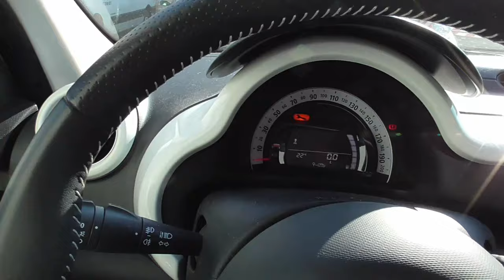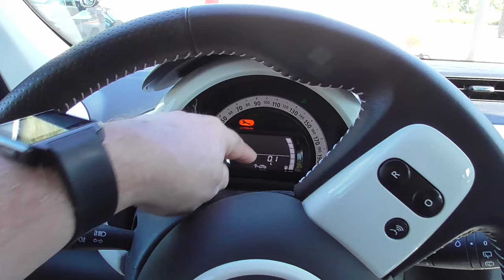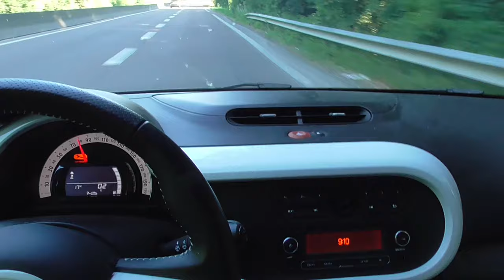[172] J'amène la Zoé à la concession, je repars avec ... quoi ?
Après avoir déposé la ZOE ce mardi de bonheur, je ne m'attendais pas à ça je l'avoue..
nombreux commentaires, et si je râle c'est parce que j'ai besoin.
Les prises de vue sont "prises" dans les conditions difficiles du tournage, c'est à dire, complètement dépendante du véhicule que je conduis. Malgré tout il y a de bonnes portions corrects, merci de votre compréhension.